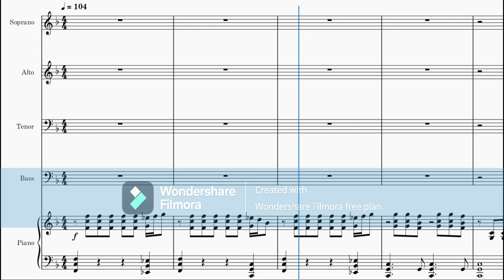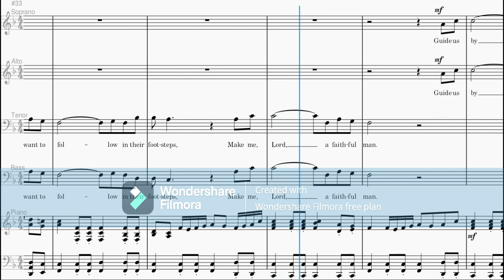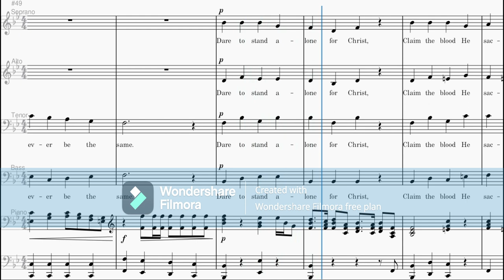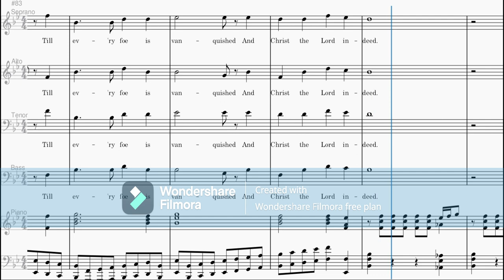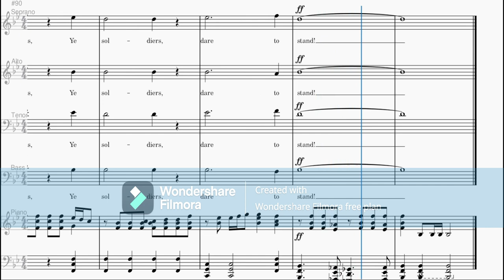Dare to Stand | TENOR - Ron and Shelly Hamilton